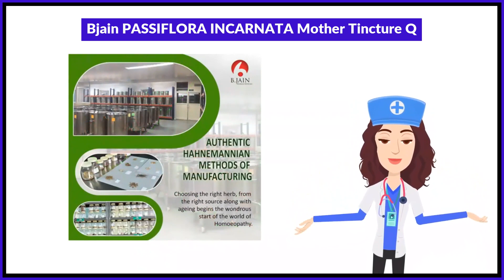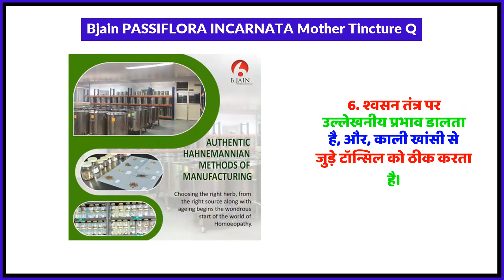Bjain PASSIFLORA INCARNATA Mother Tincture Q Uses in Hindi | Side Effects | Review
Bjain PASSIFLORA INCARNATA Mother Tincture Q Uses in Hindi | Benefits | Side Effects | Dose

Bjain PASSIFLORA INCARNATA Mother Tincture Q Uses in Hindi
Bjain PASSIFLORA INCARNATA Mother Tincture Q Kis kaam aati hai
Bjain PASSIFLORA INCARNATA Mother Tincture Q Review
Bjain PASSIFLORA INCARNATA Mother Tincture Q Side Effects
Bjain PASSIFLORA INCARNATA Mother Tincture Q ke fayde in hindi
Bjain PASSIFLORA INCARNATA Mother Tincture Q how to use